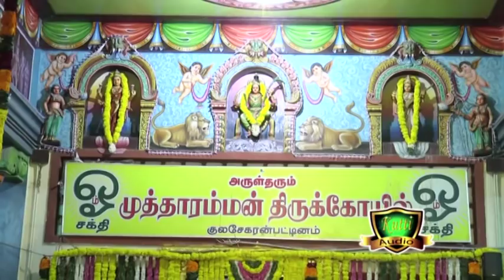Kulasai Mutharamman-பேய் பில்லி சூனியங்கள் ஓட வேண்டுமா உடனே கேளுங்கள் தாய் முத்தாரம்மன் ஓட வைப்பாள்